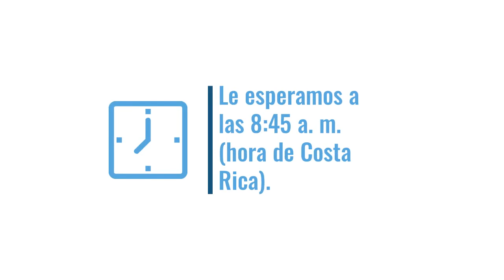Nuevo AgroEnlace: Mejor prevenir… Medidas para el sector agropecuario ante el covid-19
Este jueves 23 de julio del 2020, en una emisión nueva emisión de AgroEnlace, el programa radial del IICA, especialistas en sanidad agropecuaria e inocuidad de los alimentos nos hablan sobre las medidas preventivas en el sector agropecuario ante el covid-19.